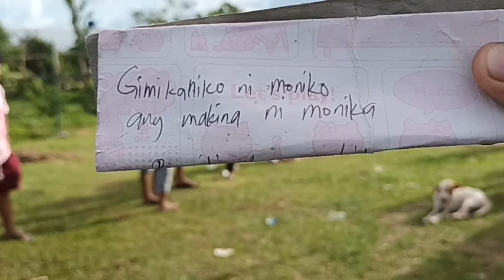Ella Petchan birthday celebration and ramdom games 01/02/2023 | noni the chef traveller